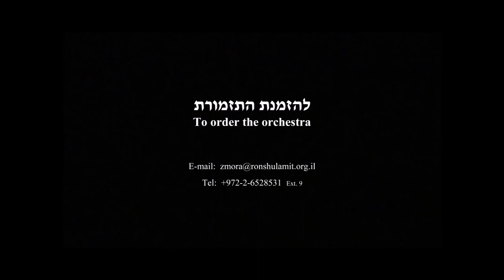Joseph Achron – Eine Tanzimprovisation | Zmora Women's Orchestra | Conductor: Rina Schaefer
Eine Tanzimprovisation: for Violin & String Orchestra
Composer: Joseph Achron
Performed by: The Zmora Women's Orchestra of the Ron Shulamit Conservatory
Conductor & Music Director: Rina Schaefer
Solo violin: Vera Vaidman
From the CD "KeNagan Hamenagen" - Jewish Classical Music
Studio recording - Mishkenot Sha'ananim Music Center, Jerusalem-Israel, 2007-8.
Sound coordination: David Haddad

Based on the popular melody of a Chanukah song, from which the composer takes off in a sweeping virtuoso improvisation.

טאנץ אימפרוביזציה (מחול אלתור) – לכינור ולתזמורת מיתרים
מלחין: יוסף אחרון
בביצוע תזמורת הנשים "זמורה" מבית קונסרבטוריון רון שולמית
ניצוח וניהול מוסיקלי: רינה שייפר
כינור סולו: ורה ויידמן
מתוך תקליטור "כנגן המנגן" – מוסיקה קלאסית יהודית
הקלטת סטודיו - מרכז למוסיקה משכנות שאננים, ירושלים-ישראל, 2007-8.
תיאום צליל: דוד חדד

מבוסס על מנגינה עממית של חג החנוכה, ממנה המלחין ממריא אל על באלתור וירטואוזי סוחף.

The Jerusalem orthodox women's orchestra, Zmora, is part of the famed Ron Shulamit Conservatory, funded by the Ministry of Culture Affairs and the Municipality of Jerusalem.
The orchestra was first established in 2002 under the direction of Rina Schaefer and has since performed many concerts and cultural events for women in a wide variety of programs in Jerusalem and throughout Israel. The Zmora Orchestra has produced the CD "KeNagan Hamenagen" featuring new artistic adaptations of artistic Jewish music.
One of Zmora’s unique features is its eclectic musical programs including light classical works, artistic arrangements of popular, folk and ethnic Jewish music and new contemporary compositions.
The goal of the orchestra is to make artistic music accessible to the religious female community of music lovers. For this reason, the concert is accompanied by explanations and preceded by short excerpts before each composition.
Starting from season 2018-19 Bracha Bdil has been the chief conductor and artistic director of the Zmora Women's Orchestra.

The Ron Shulamit Conservatory is an institution that has been at the forefront of musical innovation for over 100 years. One of its main goals is the cultivation of education, culture and art in the orthodox community.

תזמורת הנשים "זמורה" היא תזמורת חרדית ירושלמית מבית קונסרבטוריון "רון שולמית" הנתמכת על ידי משרד התרבות ועיריית ירושלים. התזמורת הוקמה לראשונה בשנת 2002 בניצוחה של רינה שייפר ומאז מרבה להופיע בקונצרטים ובאירועי תרבות לנשים במגוון רחב של תכניות בירושלים וברחבי הארץ. תזמורת "זמורה" הפיקה את התקליטור 'כנגן המנגן' המגיש מוסיקה קלאסית יהודית בעיבוד אמנותי מחודש.
אחד ממאפייניה הייחודיים של התזמורת הוא האקלקטיות של התכניות המוסיקליות הכוללות יצירות קלאסיות קומוניקטיביות, עיבודים אמנותיים למוסיקה יהודית שורשית, עממית ופופולרית, ויצירות חדשות בנות זמנינו.
מטרת התזמורת היא הנגשת המוסיקה האמנותית לקהל חובבות המוסיקה בציבור הנשים, זו אחת הסיבות שהקונצרטים  מלווים בדברי הסבר ובהדגמות מוסיקליות קודם ביצוע היצירות.
החל מעונה 2018-9 ברכה בדיל היא המנצחת והמנהלת האמנותית של תזמורת "זמורה".
קונסרבטוריון "רון שולמית" הינו מוסד בעל וותק של למעלה ממאה שנים. אחד מפעליו החשובים הוא פיתוח חינוך, תרבות ואומנות באוכלוסייה החרדית.

להזמנת מופעים / לקבלת עדכונים על קונצרטים ולהצטרפות לרשימת התפוצה:
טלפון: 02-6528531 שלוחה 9